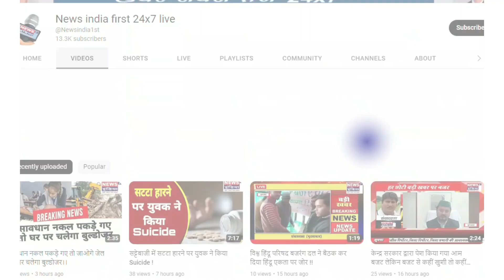बुलंदशहर के मुख्य मंदिर और गंगा घाटों पर हेलीकाप्टर से की गई "पुष्पवर्षा" || Newsindia1st